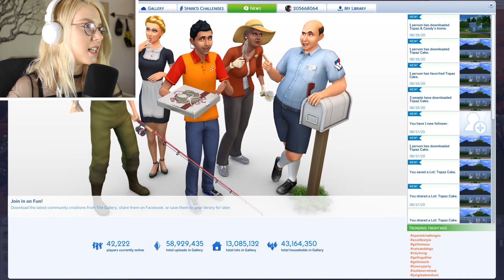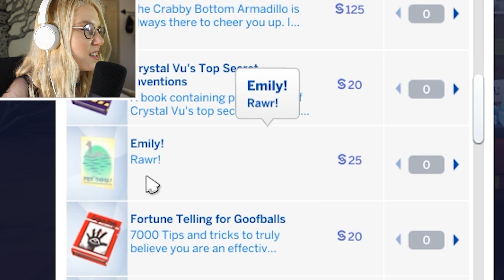חוקרת פרשת חייזרים?! בסימס 4 | חלק 1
▼כדי לדעת עוד▼

אמילי ושון יצאו מהבית (סוף סוף) ונכנסו להרפתקה שאני לא חושבת שהם באמת מוכנים אליה. 👽

💎תרומות לערוץ💎
--אם מתחת ל18 חובה אישור של הורה--

🔴לוז שידורים🔴
חמישי ב18:00, סרטון חדש
שני ב18:00, לייב בערוץ

מקווה שנהניתם מהסרטון!

אם נהניתם תלחצו על כפתור הלייק, תכתבו לי בתגובות איזה עוד סרטונים אתם רוצים לראות אותי עושה וכמובן, תירשמו לערוץ ותלחצו על כפתור הפעמון כדי לדעת מתי אני מעלה סרטון חדש!

נתראה ❤️